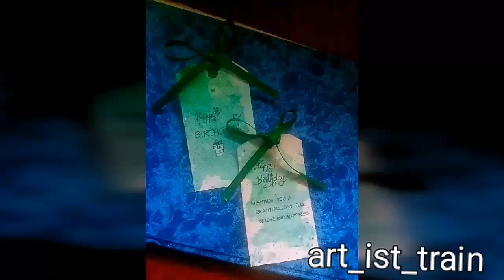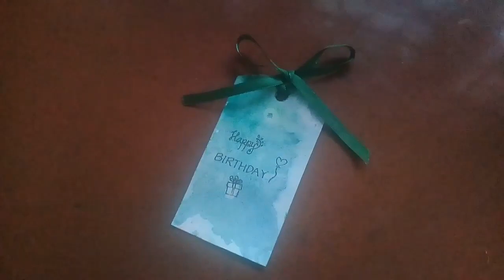CREAT WISHES TAG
how to create beautiful birthday  wishes tags simply